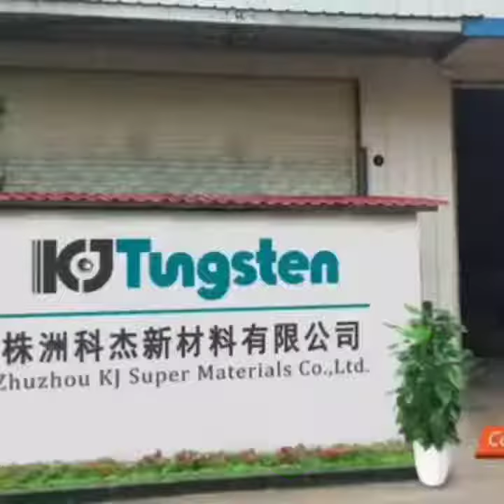Tungsten Super Shot--TSS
We are the pioneer and the biggest tungsten super shot (TSS) producer for turkey hunting and fishing weights in global market. KJ tungsten is ISO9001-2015 certified.